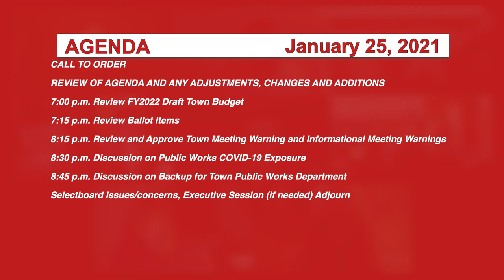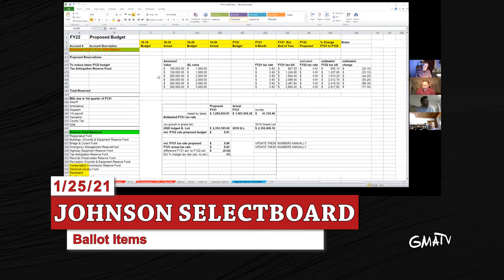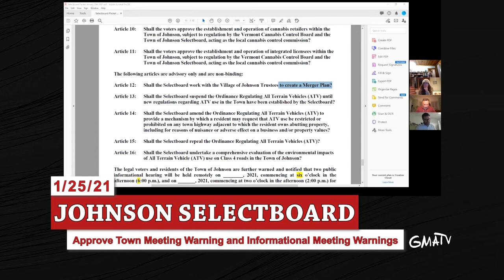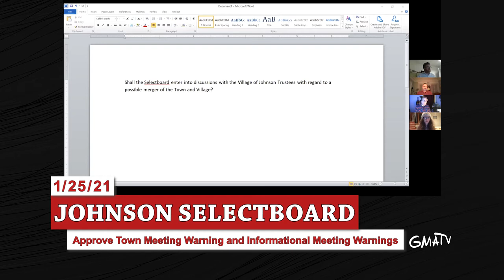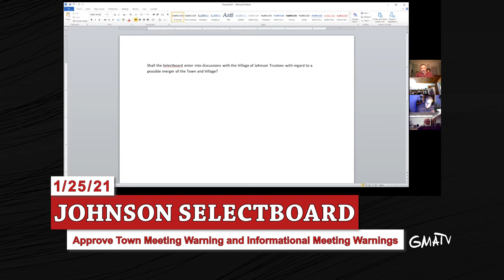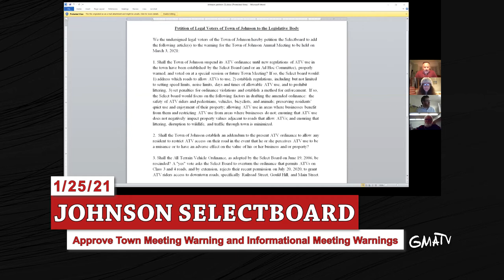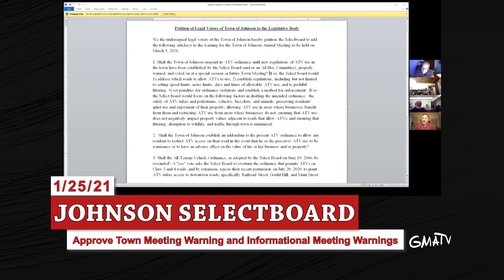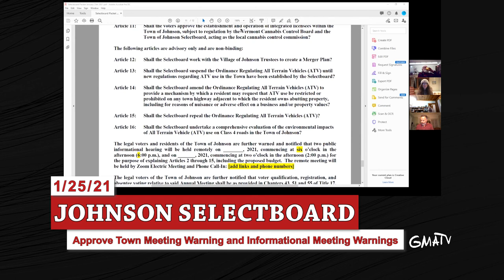Johnson Selectboard 1/25/20